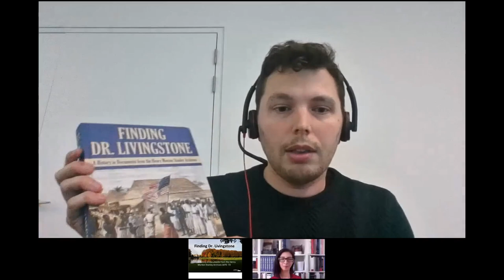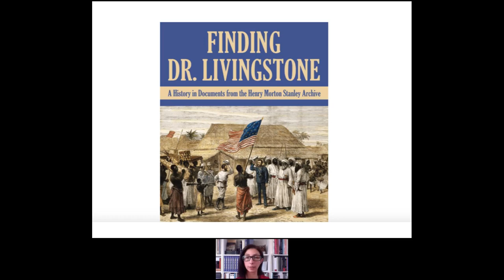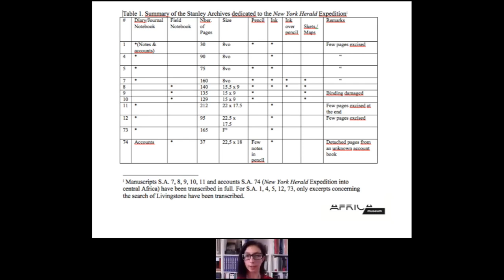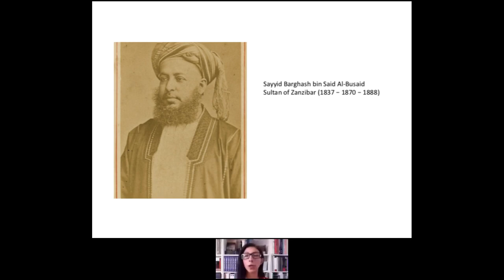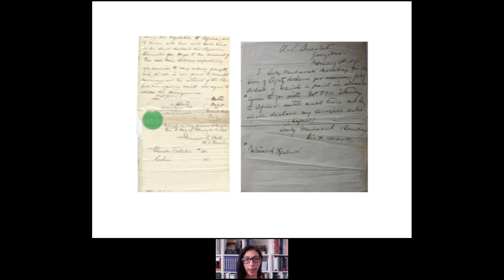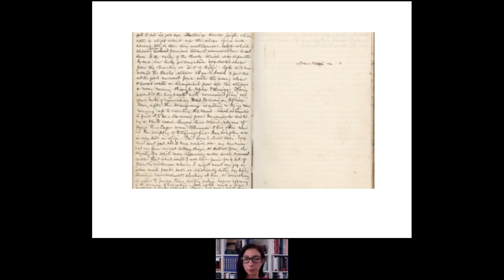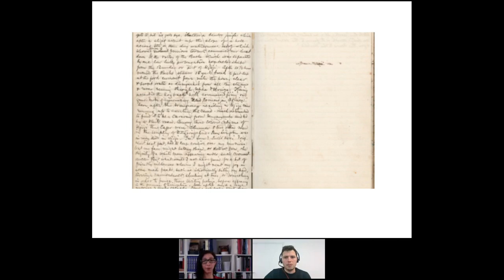Mathilde Leduc-Grimaldi - Finding Dr. Livingstone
MusuemTalks
Mathilde Leduc-Grimaldi
Finding Dr. Livingstone. A history in documents from the Henry Morton Stanley archives

In this MuseumTalk, Mathilde Leduc-Grimaldi will present her and James L. Newman’s latest book 'Finding Dr. Livingstone. A History in Documents from the Henry Morton Stanley Archives'.
This eye-opening perspective on Stanley’s expedition reveals new details about the Victorian traveler and his African crew on the brink of the colonial Scramble for Africa.
In 1871, Welsh journalist Henry M. Stanley travelled to Zanzibar in search of the “missing” Scottish doctor and missionary David Livingstone. A year later, Stanley emerged to announce that he had “found” and met with Livingstone on Lake Tanganyika. His alleged utterance there, “Dr. Livingstone, I presume,” was one of the most famous phrases of the nineteenth century, and Stanley’s book, 'How I Found Livingstone', became an international bestseller.
In this volume Mathilde Leduc-Grimaldi and James L. Newman transcribed and annotated the entirety of Stanley’s documentation available in the Stanley Archives held in trust at the RMCA on behalf of the King Baudouin Foundation. For the first time in print, a broader narrative of Stanley’s journey is now accessible that includes never-before-seen primary source documents—worker contracts, vernacular plant names, maps, ruminations on life, correspondence, lines of poetry, bills of lading—all scribbled in his field notebooks.
'Finding Dr. Livingstone' is a crucial resource for those interested in exploration and colonization in the Victorian era, the scientific knowledge of the time, and the peoples and conditions of Tanzania prior to its colonization by Germany.

Mathilde Leduc-Grimaldi is curator of the Henry M. Stanley Archives and Collections at the Royal Museum for Central Africa. With Pr. James L. Newman, she edited 'Adventures of an American Traveller in Turkey, by Henry Morton Stanley'. Her past exhibitions include 'Dr Livingstone, I presume?' (2013). She is in charge of archives and history training programs for graduate students, archivists, and librarians from Central Africa.